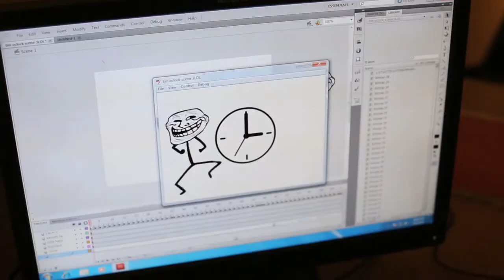Adobe Certified Associate Trailer